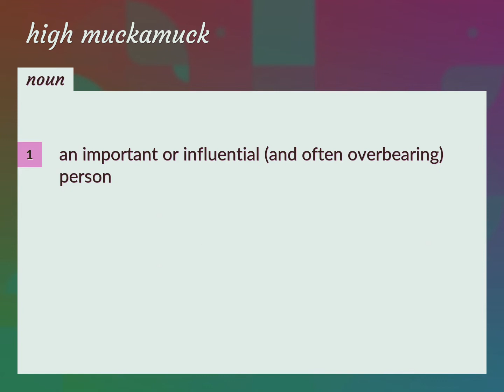High muckamuck | meaning of High muckamuck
What is HIGH MUCKAMUCK meaning?